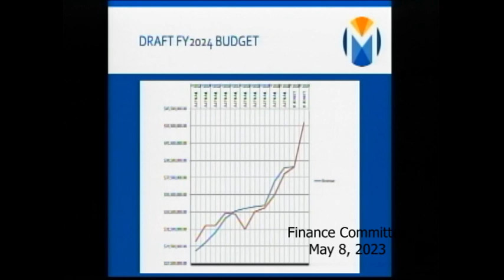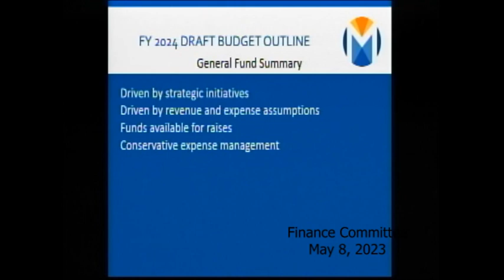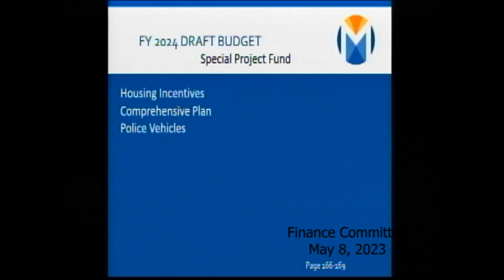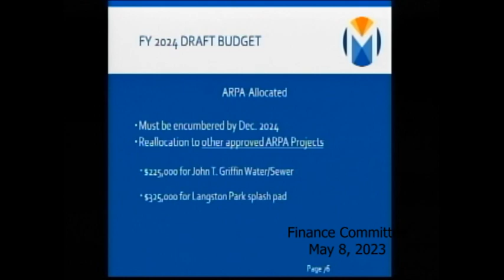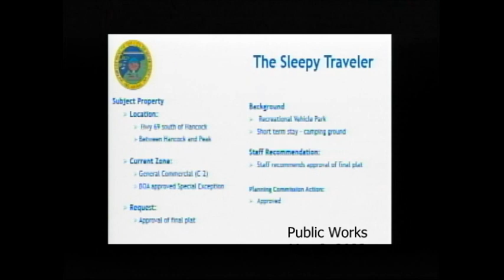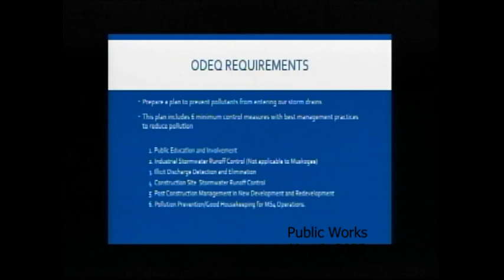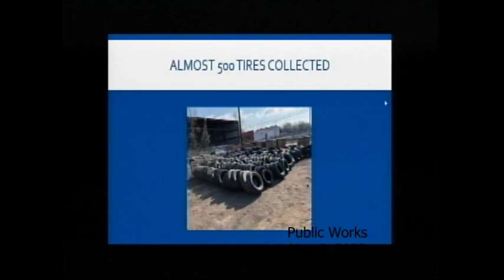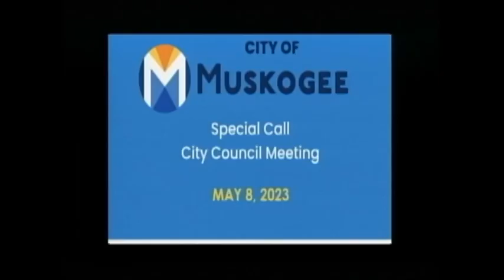Public Works & Finance Committee Meetings May 8, 2023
Public Works & Finance Committee and Special Call Muskogee City Council Meetings for May 8, 2023